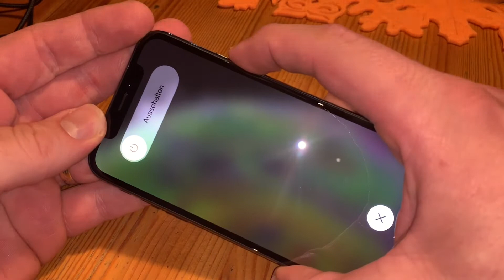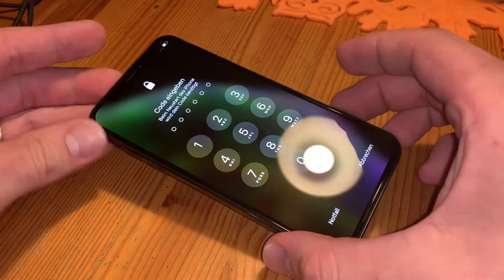Apple iPhone XS Hard Reset bei Funktion Verlust oder Fehlfunktionen Anleitung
Das iPhone XS und iPhone XS Max („X“ ausgesprochen „zehn“) sind Smartphones des kalifornischen Unternehmens Apple. Sie sind zeitgleich mit dem iPhone XR am 12. September 2018 an der Apple Keynote 2018 im Steve Jobs Theater im Apple Park vorgestellt worden. Es ist der Nachfolger des iPhone X.

Das iPhone XS hat ein ähnliches Design wie das iPhone X, enthält jedoch eine verbesserte Hardware wie den Apple A12 Bionic, der in einem 7-nm-Verfahren hergestellt wurde. Es verfügt auch über einen 5,8-Zoll-OLED-Bildschirm und enthält zwei 12-Megapixel-Rückkameras und eine 7-Megapixel-Frontkamera. Das iPhone XS entspricht IP68, eine Verbesserung für Wasser- und Staubbeständigkeit seit dem iPhone 7.

Das iPhone XS Max wurde bei der gleichen Veranstaltung neben dem iPhone XS angekündigt. Die Hauptunterschiede zum iPhone XS sind das um 0,7 Zoll größere 6,5 Zoll Display und ein größerer Akku.

International wird vom iPhone XS und iPhone XS Max Dual-SIMs durch Nano-SIM und eSIM ersetzt. Auf dem chinesischen Festland, in Hongkong und Macao wird das iPhone XS Max mit einem dualen Nano-SIM-Fach (und ohne eSIM) geliefert, während das iPhone Xs eine einzige Nano-SIM unterstützt.

pduesp